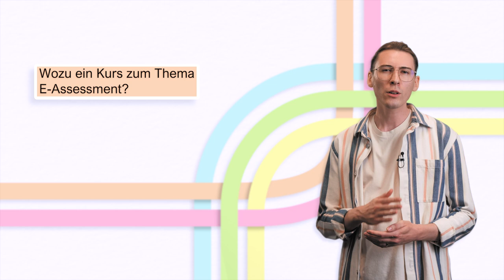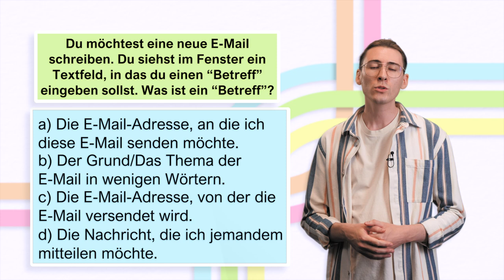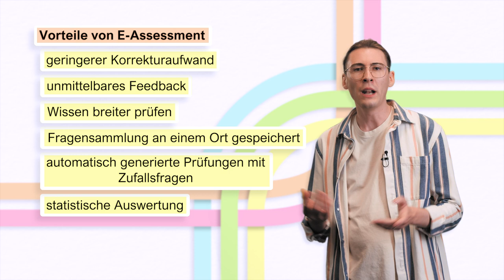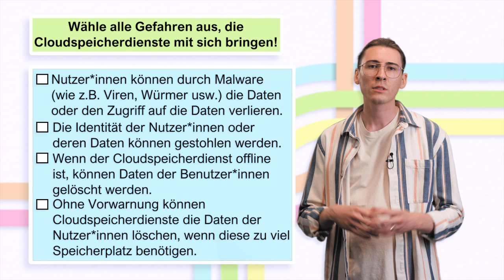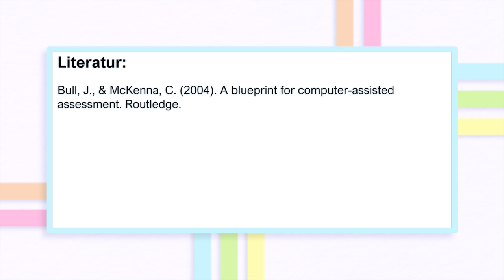Potenziale, Limitationen und Einsatzbereiche von E-Assessment | iMooX.at